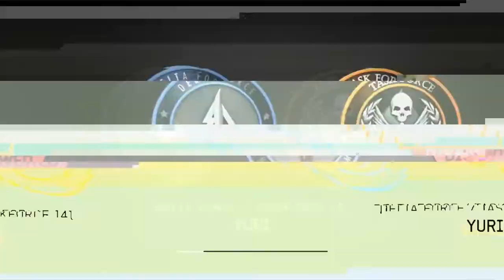CALL OF DUTY: MODERN WARFARE 3 Down the Rabbit Hole Hardened | Gameplay Episode Gameplay Walkthrough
More CALL OF DUTY: MODERN WARFARE 3 mission upload regularly.
Down the Rabbit Hole Champaign Mission - Main points
Fight the Enemy Mine
Cross the Pit
Rescue the Hostages
Defend Until Evac Arrives